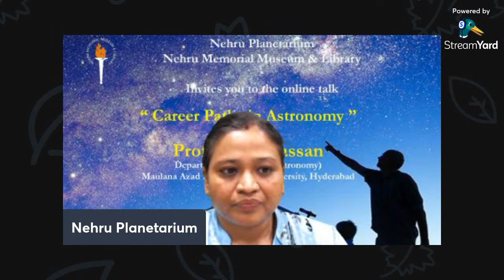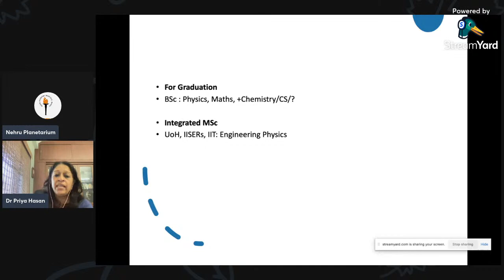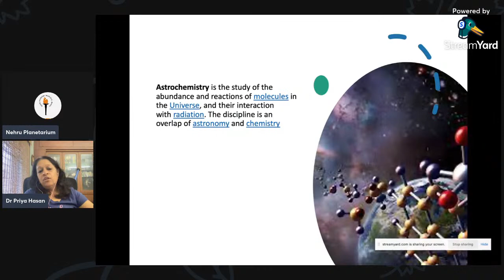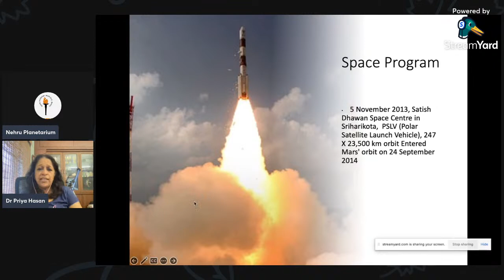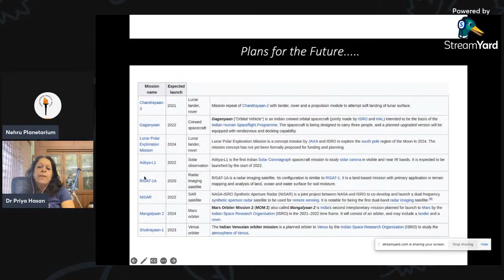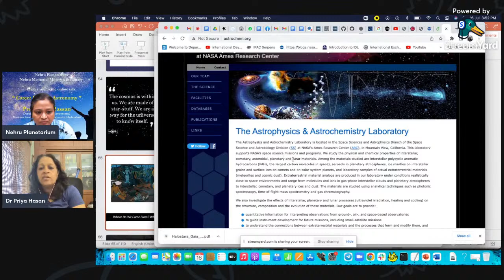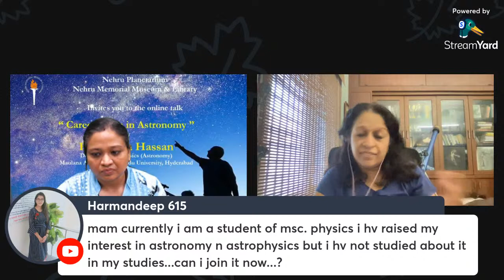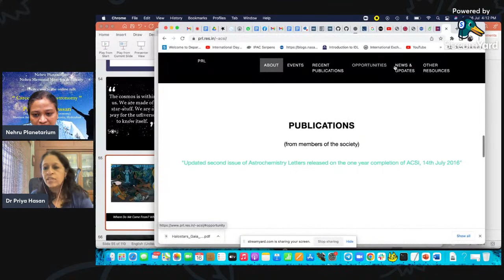Career Paths in Astronomy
The Talk will be Live on the YouTube Channel of Nehru Planetarium on July 16th from 3:00 pm onwards. During the talk, Dr.Priya Hasaan will be sharing an Astronomy introduction, various career pathways for further astronomy education.